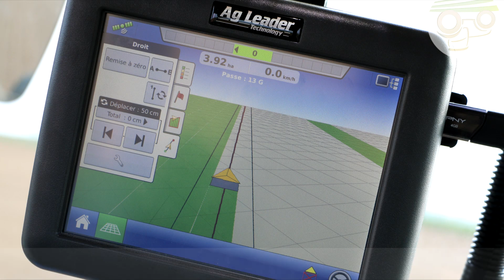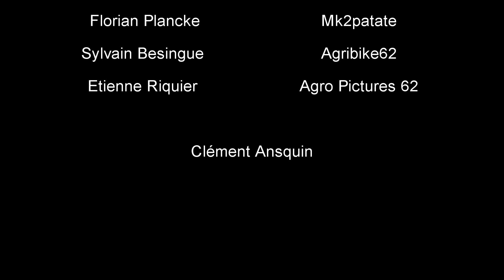RTK SATPLAN Terre en fête 2014 CASA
Vidéo diffusée sur le stand RTK SATPLAN pour Clément Ansquin